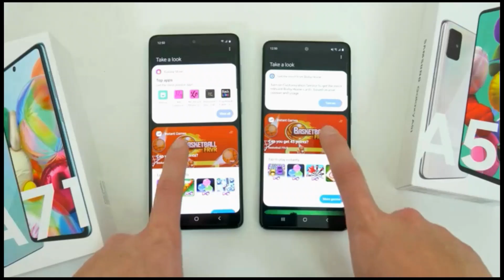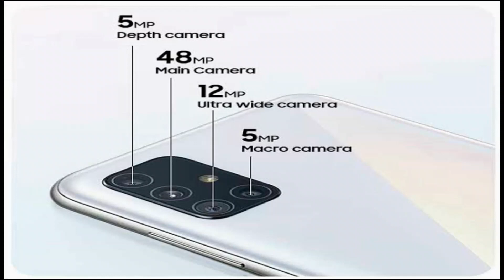Samsung galaxy A51 vs A71 review, which is best? (አማርኛ)